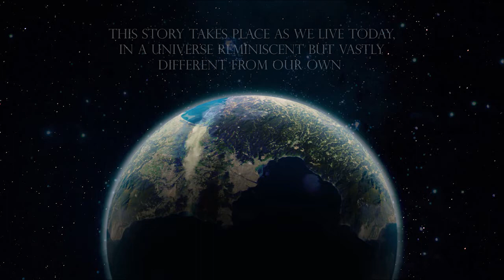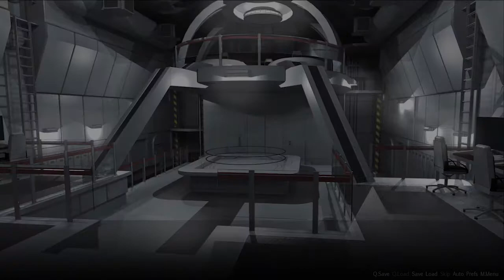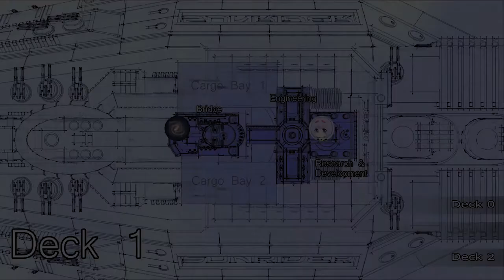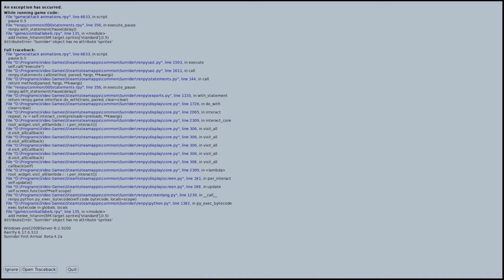President Raptor vs. Sunrider: First Arrival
I don't hate this game.